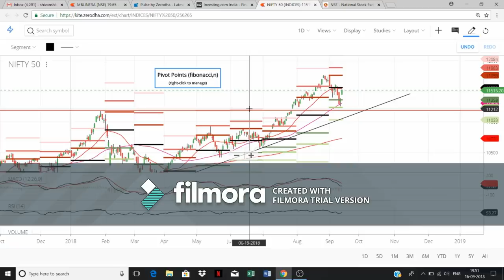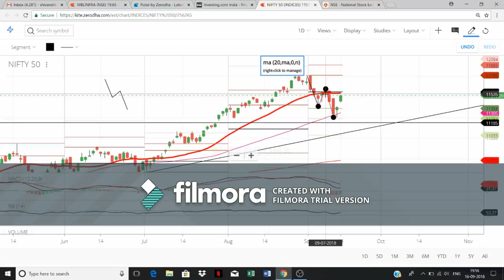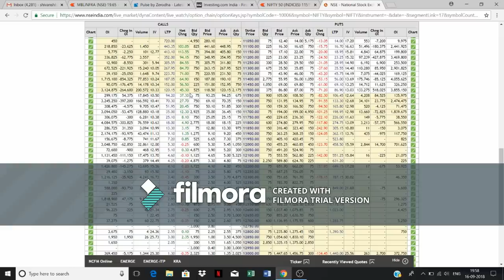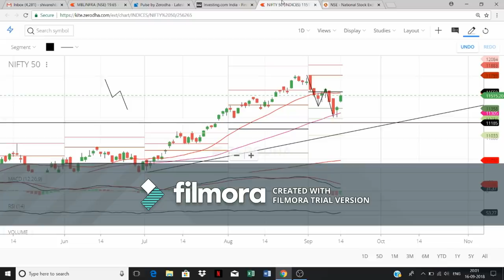कल की चाल कुछ इस तरह से देखने को मिल सकती है NIFTY 17 SEP 2018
USERNAME of INSTAGRAM:
intradayguide08

                     intradayguide